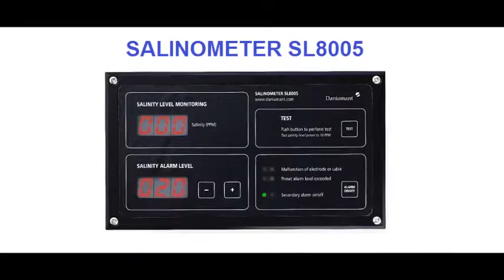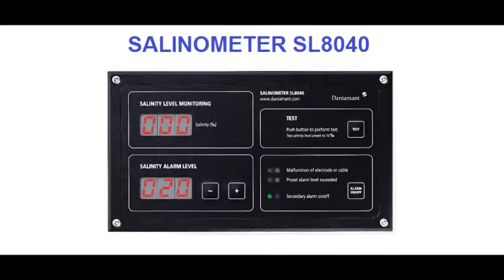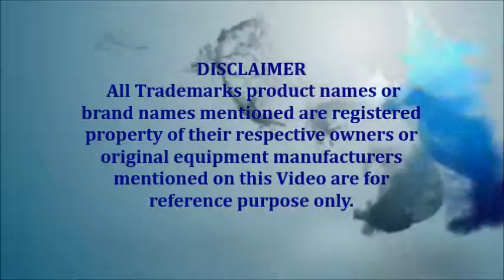SALINOMETER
REGULARLY EX-STOCK AVAILABLE FOR IMMEDIATE DELIVERY